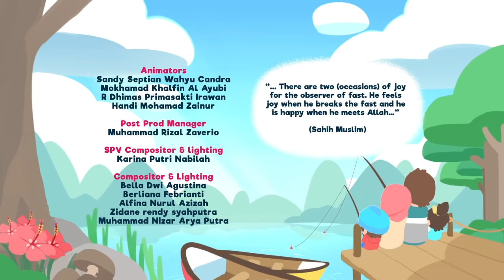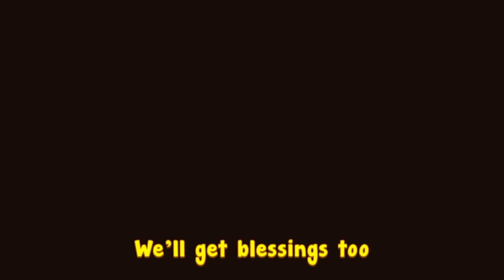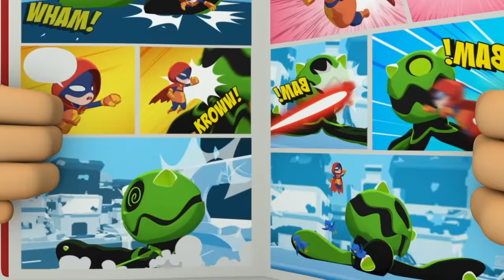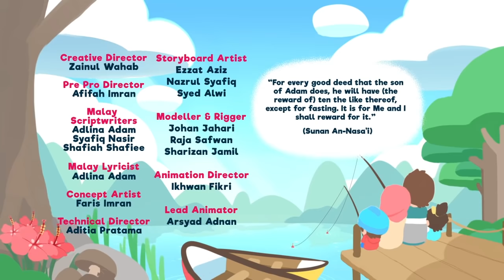Omar Hana New Season Compilations | Islamic Songs & Series For Kids | Omar & Hana English